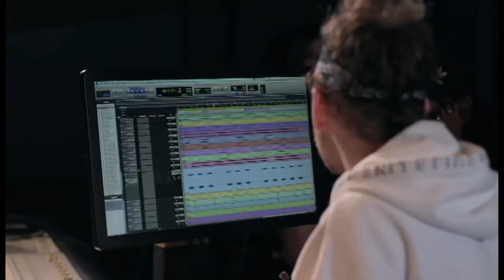Francesco Yates - The Making Of "Somebody Like You" - with Music Video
Songwriter: Francesco Yates
Somebody Like You lyrics ©

Francesco Yates discusses the making of his new single "Somebody Like You". Listen to the finished version here!
  Category
  Music
  Song
  FY SomebodyLikeYou MAKINGOF 16X9

2010s, 2018, Synth, House, RnB, Pop, FunkWell known by:Robin Schulz feat. Francesco Yates - Sugar (Baby Bash - Cover 2000s)
  Category
  People & Blogs
  Song
  Somebody Like You
  Artist
  Francesco Yates
  Licensed to YouTube by
  WMG
  Song
  Take Me to Infinity (Radio Edit)
  Artist
  Consoul Trainin
  Album
  Take Me to Infinity
  Rebeat Digital GmbH, e-Muzyka, UMG, [Merlin] IDOL Distribution, [Merlin] Armada Music, Kontor Records, The Orchard Music, Digital Minds Ltd-srav, Netd Müzik Video Dijital Platform Ve Ticaret A.Ş (on behalf of Kontor Records); Broma 16, and 13 Music Rights Societies